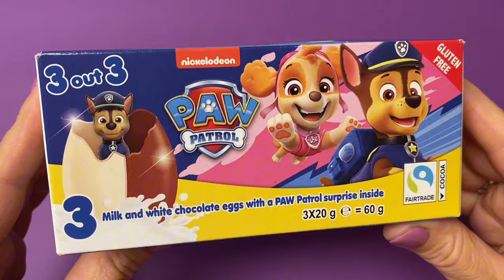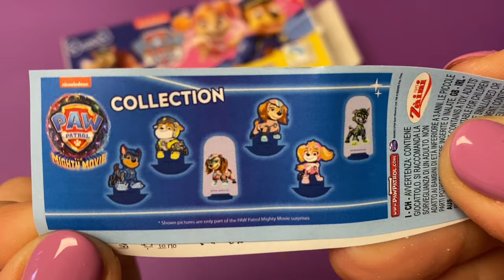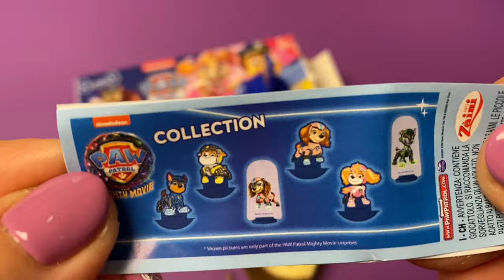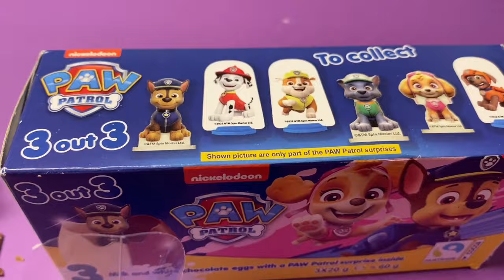ASMR Paw Patrol Surprise Eggs Chocolate opening/Unboxing